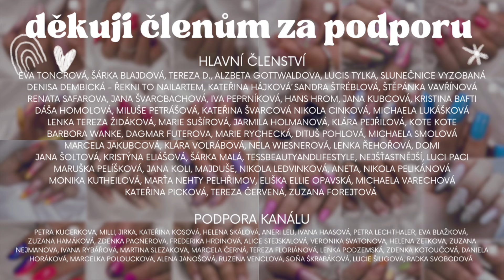Mamka má taky zdobený nehty? Není možný 🤣💅🏻 Cizí ruce #88 | Kate nehty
Tentokrát s vámi doplním nehty mojí mamce, která nechtěla nic složitého, ale poprosila mě o dvě barvičky z mojí kolekce Platinum Booster (s kódem katenehty je celá kolekce-sady i jednotlivé barvy, levnější ❤️) a já jí to mile ráda dopřeju :)

FAQ:

Čím natáčím?
     - mobilním telefonem iPhone 13 mini

      - Yenkee Streamer s externí zvukovkou ADA10 + BOYA BY-M1V5, úprava audia v programu Audacity

     - základní střih v appce InShot v mobilu, dokončuji poté v iMovie na Macbooku